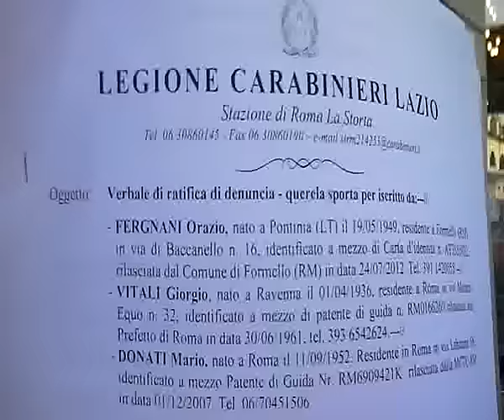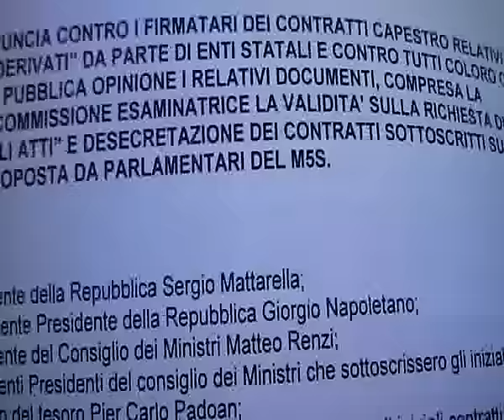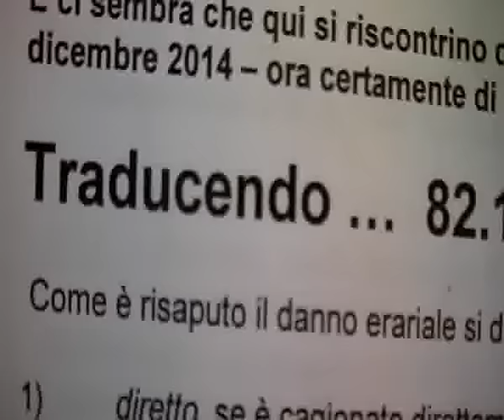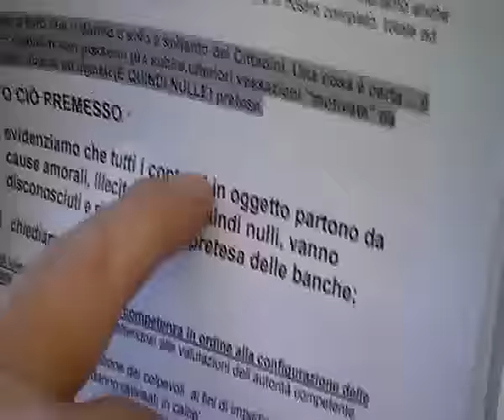QUERELA CONTRO MINISTERO TESORO PER CONTRATTI CAPESTRO SUI "DERIVATI"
QUERELA CONTRO MINISTERO TESORO PER CONTRATTI CAPESTRO SUI "DERIVATI", E CONTRO GLI IMPEDIMENTI DI "ACCESSO AGLI ATTI".